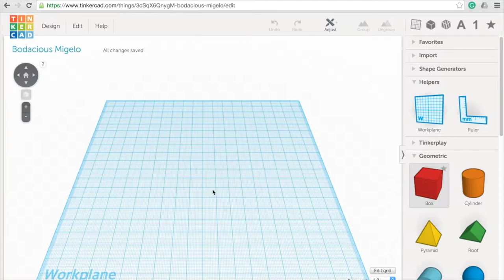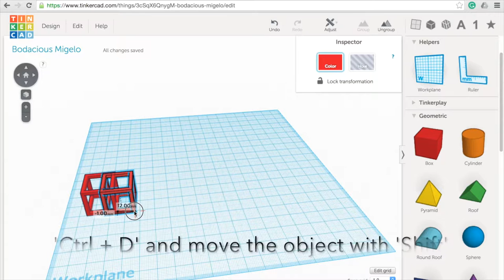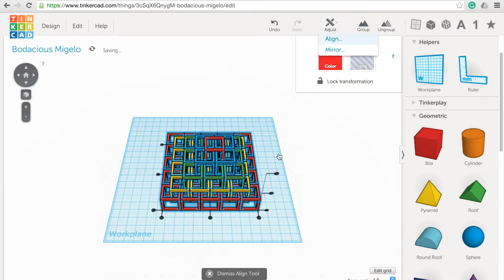7) Make pyramid cubes with Tinkercad + 3D printing